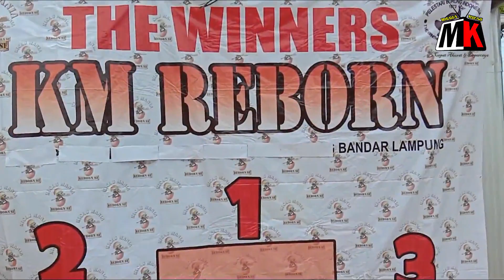REBORN CUP II..# MURAI BATU GLADIATOR MILIK DUSTIN REBUT BOB & JUARA UMUM SF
REBORN CUP II..MURAIBATUGLADIATOR MILIK DUSTIN REBUT BOB & JUARA UMUM SF